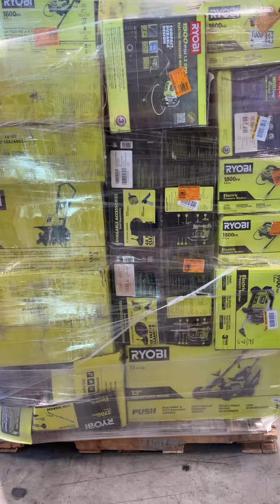California AS-IS Power Tools Partial Lot (3 Pallets) IT-R031362A